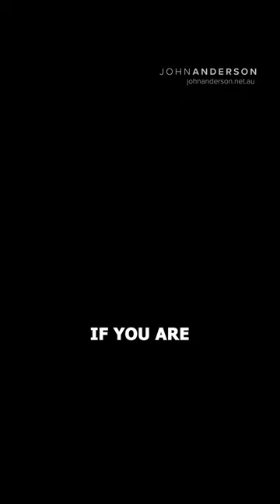The dangers of 'stoking a sense of victim' in children | Katharine Birbalsingh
Katharine Birbalsingh on 'stoking a sense of victim' in children